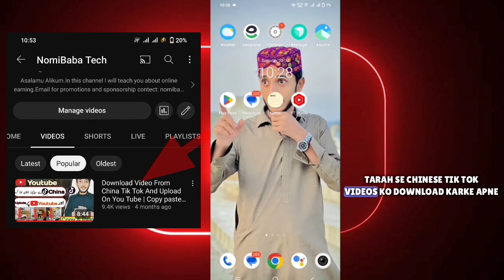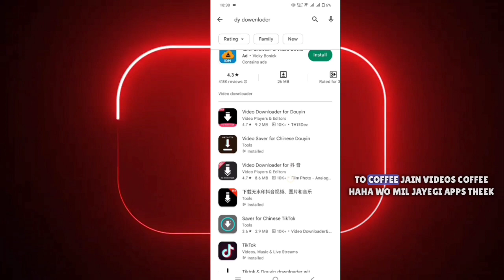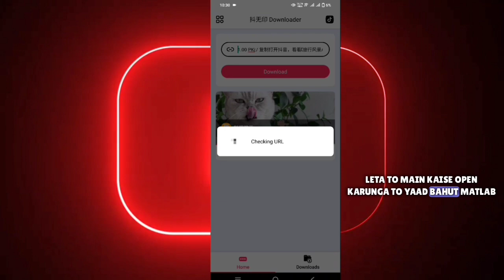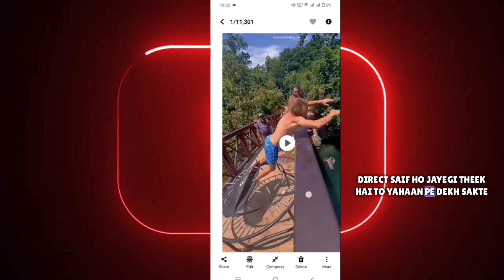Download Video From China Tik Tok And Upload On You Tube | Copy paste Work | Nomibaba Tech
Learn how to download videos from TikTok and upload them to YouTube without any trouble! In this video, Aakif Mughal will show you how to copy and paste work on a Chinese TikTok app, so that you can upload the video to YouTube without having to use a Chinese account.

If you're looking to upload videos from China onto YouTube, then this video is for you! Aakif Mughal will show you how to download TikTok videos and upload them to YouTube without any trouble. By following his instructions, you'll be able to upload your Chinese videos onto YouTube in no time!

tags .